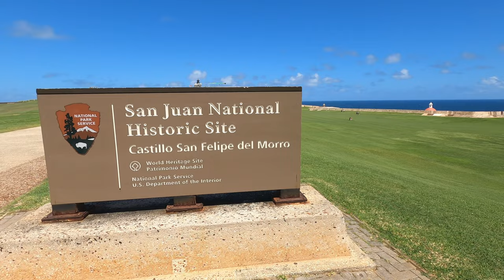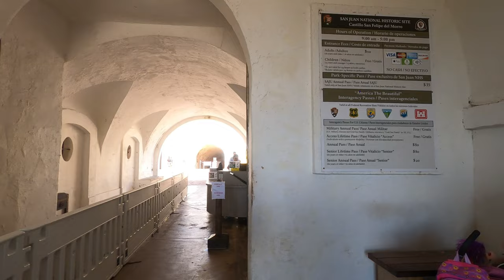Visitando El Viejo San Juan, Puerto Rico!!! Un Dia Maravilloso!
Visitando El Viejo San Juan, Restaurante Mallorca, El Morro, y mucho, mucho mas. No se pierdan esta hermosa ciudad y capital de Puerto Rico. Tremendo Dia!